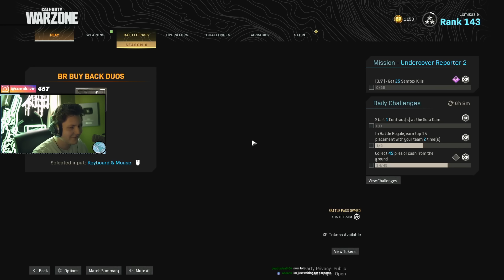YOU WILL LAUGH at this Warzone video! 😂 (Epic & Funny Moments)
🔥Social Medias 🔥